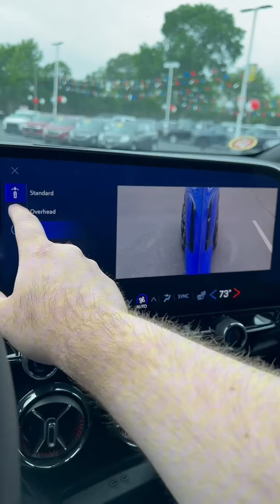chevydealer automobile blazerev